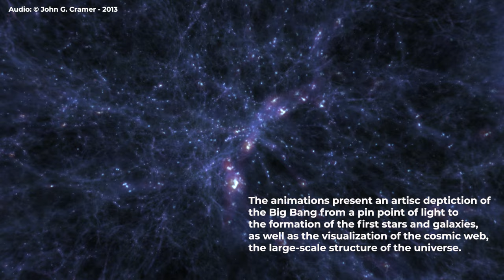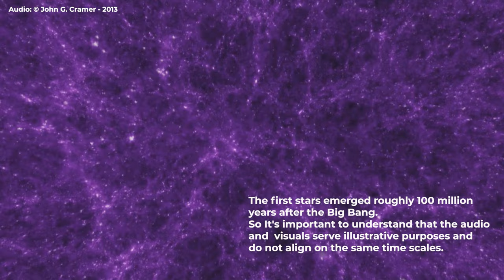The Big Bang - An Audiovisual Animation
The recording presented in the video, captures the sound of the Big Bang. It  was generated by John G. Cramer, a physicist from the University of Washington. Utilizing data from the Cosmic Microwave Background (CMB) collected by ESA's Planck space telescope, Cramer transformed the energy frequencies into sound ( amplified by 10^26 ), so we can hear it. The 100-second audio spans from approximately 380,000 to 760,000 years post-Big Bang.

The animations present an artistic depiction of the Big Bang, evolving from a pinpoint of light to the birth of the first stars and galaxies, as well as the visualization of the cosmic web, the large-scale structure of the universe.
! Note that the audio and visuals, used for illustration, do not represent the same timelines. The formation of the first stars occurred roughly 100 million years following the Big Bang, significantly beyond the timelines represented by the sound.

Credits:
Sound:

2.  NASA/Goddard Space Flight Center and the Advanced Visualization Laboratory at the National Center for Supercomputing Applications
3. NASA/NCSA University of Illinois Visualization by Frank Summers, Space Telescope Science Institute, Simulation by Martin White and Lars Hernquist, Harvard University